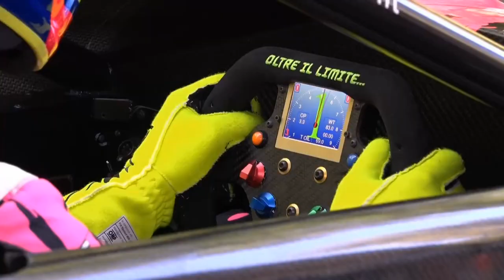"Svolte di Popoli": trionfa il pescarese Stefano Di Fulvio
E' stato il pescarese Stefano Di Fulvio su Zytek Osella PA 30 ad aggiudicarsi ieri la 61^ edizione della Cronoscalata Svolte di Popoli. Strepitosa in particolare la prima manche chiusa in 3 minuti, 5 secondi e 25